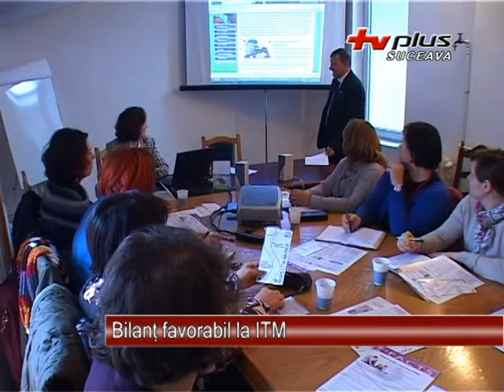Bilant favorabil la ITM 08.02.2013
Anul 2012 a fost un an bun pentru Inspectia Muncii Suceava. In judet au fost inregistrate mai putine accidente de munca decat in anii precedenti - asta si pentru ca, macar in ultima perioada, frecventa  controalelor a fost mult mai mare.